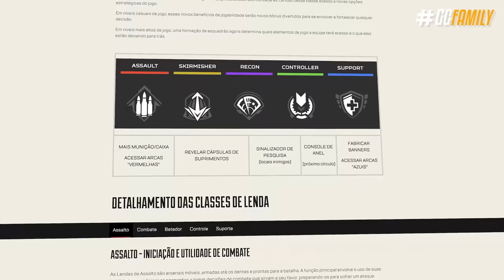EITA! SEM NOVO OPERADOR em UMA SEASON DE 2024! 😨 - Rainbow Six: Siege Ano 9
E é bomb4! Simplesmente surgiu a informação de que a Ubisoft planeja em 2024 no Ano 9, lançar 3 operadores novos ao invés de 4 operadores, o que quer dizer que teríamos uma temporada sem um personagem novo pela primeira vez. Nesse vídeo eu vou te explicar certinho de onde veio essa informação, se ela é verdadeira ou é falsa, e se sim o porque dessa decisão e muito mais!

► Capítulos
00:00 Introdução
00:39 1. 3 Operadores em 2024
01:58 2. Informação verdadeira ou falsa?
04:15 3. Pode acontecer?
05:46 4. Operation Health 2.0
06:45 5. Novidade do ano 9?
07:05 Fechamento